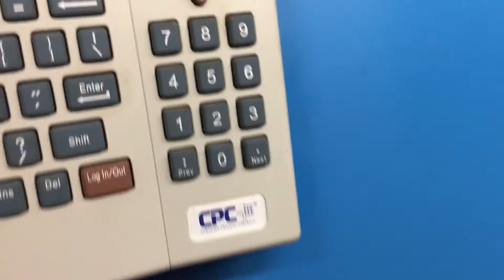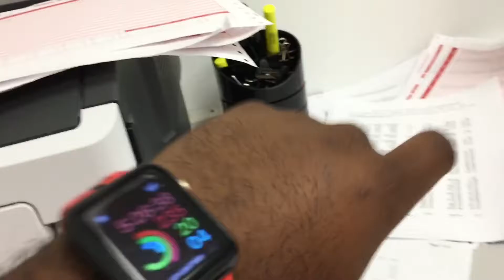Vlog 1 (work)1.18.17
Just a boring day at work